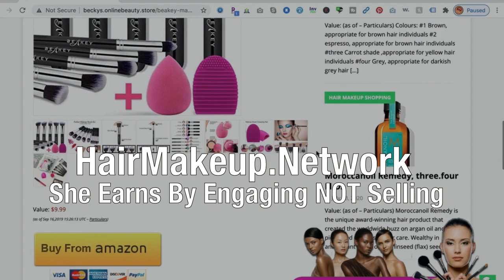Learn How To Earn with Your Own Hair Makeup Beauty Wordpress Website Store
Learn How To Earn with Your Own Hair Makeup Beauty Wordpress Website Store Get A 90 Day Trail Beauty Store for $10 Per Month
Don't watch hair makeup beauty tutorials
Launch your own hair makeup beauty website store
Get my free training and blueprint roadmap to earning
Ive been teaching marketing and selling online since 1995. Come and benefit from my 25 years of online earning experience